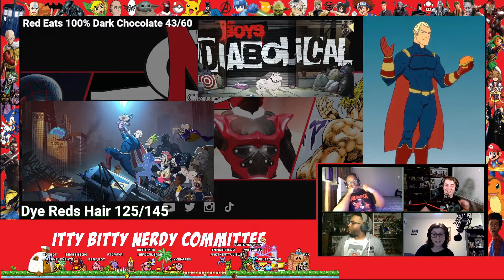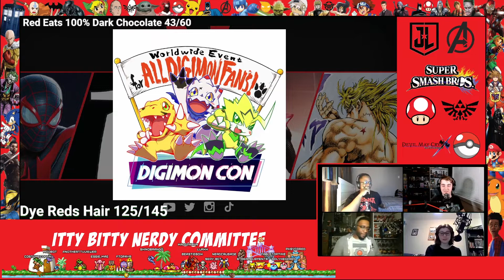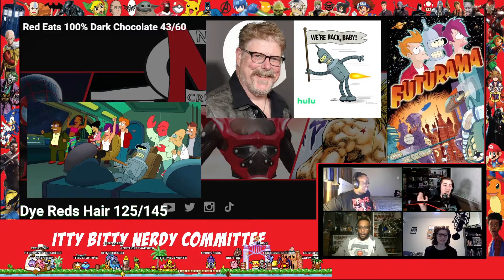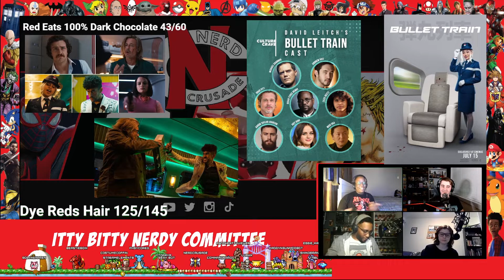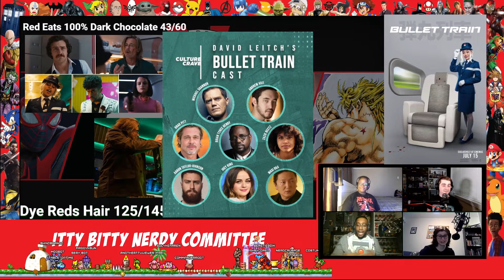Pokemon Scarlet and Violet and The Boys Diabolical ! - IBNC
In this episode, our hosts chat all things from nerd culture.

0:00 Start
00:36 DC Mech Comic
06:17 The Boys: Diabolical Animated Anthology Series
11:59 Digimon Adventure (2020) : Reboot
15:17 Pokemon Scarlet and Violet + Starters
24:12 Calypso cast for Kraven
28:34 Michael Keaton Morbius and doing Sony ADR
34:48 Futurama is back WITH Dimaggio as Bender
38:34 Adult Animation Mini Discussion
41:10 Bullet Train Cast Revealed and Trailer Reaction
50:44 Who The Heck Asked Poll
53:04 Shino Looses his Mind!!
54:48 Socials